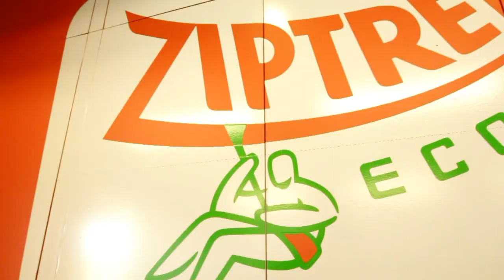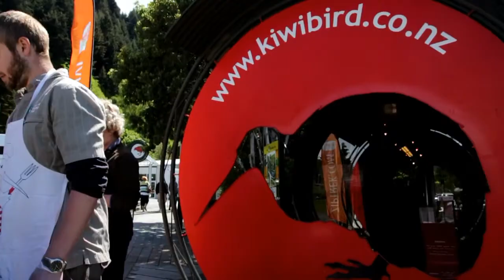Ziptrek Ecotours Locals' Day 2012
Ziptrek Ecotours in Queenstown celebrates its 3rd Birthday in December 2012. We helped to celebrate by having a Locals' Day for Queenstown and regional locals here in New Zealand.

Part of the fun that we introduced was the charitable aspect where proceeds went to a local environmental cause and also an international social cause. This year we helped to contribute to the Kiwi Birdlife Park's new tuatara enclosure and also the great microloan organisation Kiva.org.

Join us on a little video by Josh Hutchinson, one of very talented guides. Thanks to all the locals who came out, enjoyed a brisk spring day and a little zipping around for some great causes.